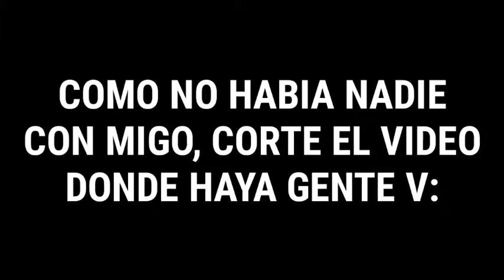CREATIVE DESTRUCTION | 8 KILS EN SOLO vs DUO | - Sebas Rex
Di en los comentarios que otros juegos quieres que suba al canal :D